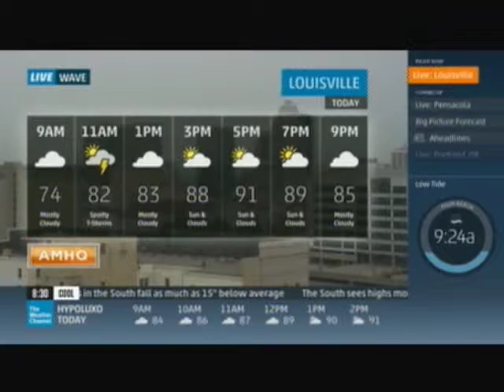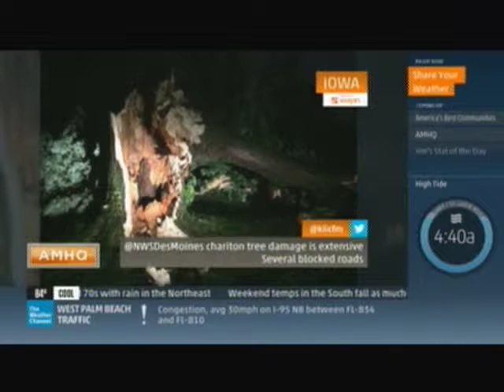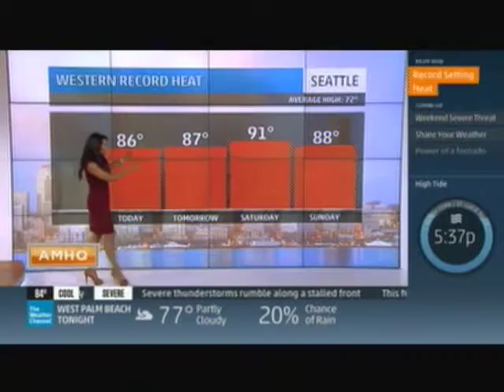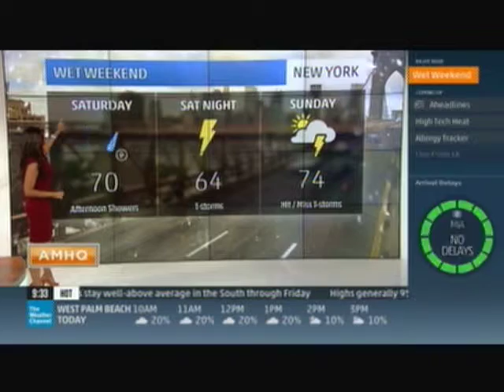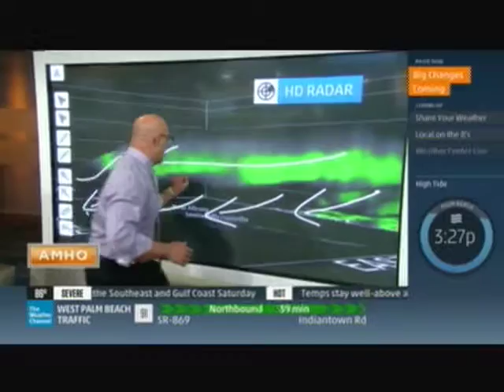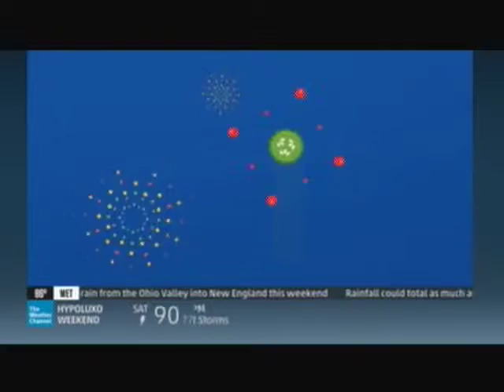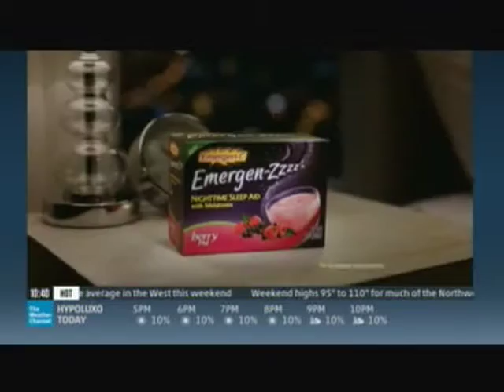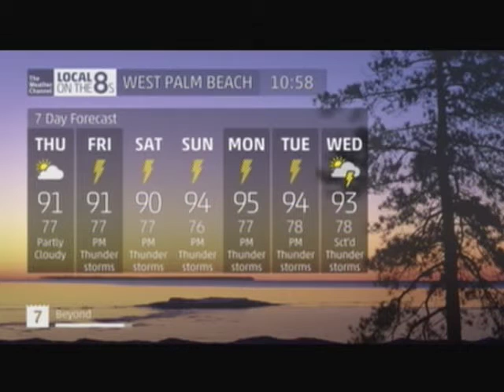TV #1 6 25 15